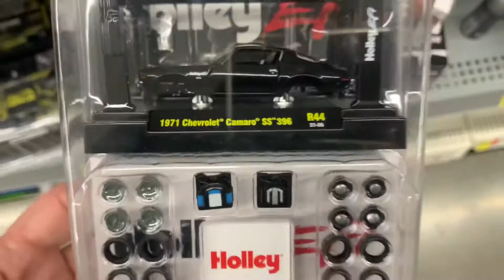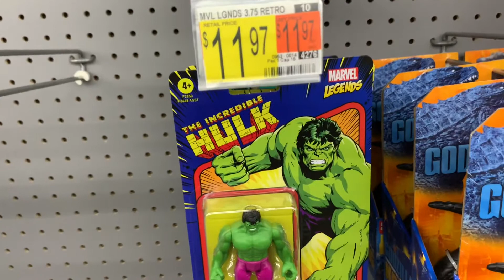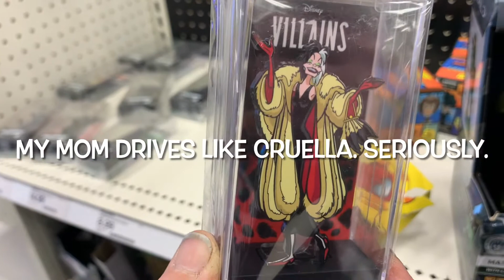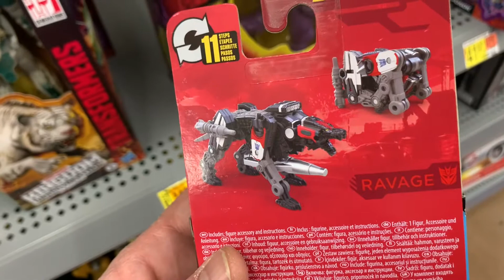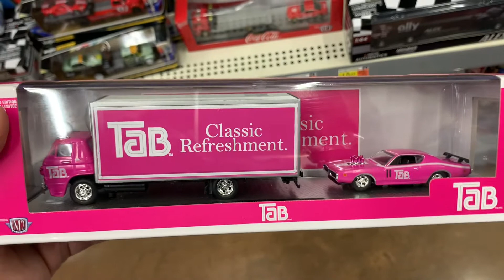How To Anger Your Partner Safely ~ We Go Hunting, and Talking